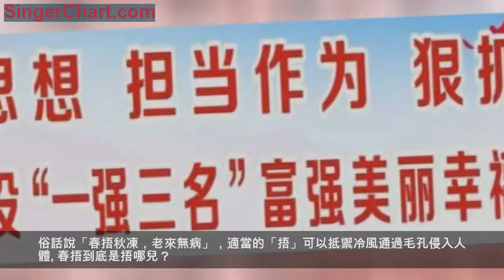「春捂」到底捂哪裡？捂好這3個部位，疾病繞道走！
春天，人們對溫暖無限嚮往，但「乍暖還寒時」氣溫忽高忽低，剛脫掉秋褲，發現降溫了；重新穿上冬衣，卻發現一整天陽光普照。
晝夜溫差大，常常讓人猝不及防，一不留神就容易發生感冒、氣管炎等呼吸道疾病。
俗話說「春捂秋凍，老來無病」，適當的「捂」可以抵禦冷風通過毛孔侵入人體。
春捂到底是捂哪兒？
春捂重要的是要「捂」對地方，身體這3個寒氣入口務必守住。
1
捂腹
肚臍和腹部的其他部位不同，臍下無肌肉和脂肪組織，血管豐富。肚臍受涼後易引起胃腸功能紊亂，出現嘔吐、腹痛、腹瀉等消化系統疾病。
2
捂背
背為督脈之海，也是陽脈之海，是一身陽氣匯集的地方，背部保暖可預防疾病，減少感冒幾率；後背如果受寒，容易陽氣不足，有礙升發。
3
捂腳
我國唐代藥王孫思邈主張「下厚上薄」。因為人體下身的血液循環要比上部差，容易遭到風寒侵襲。
因此，褲子、襪子、鞋子一定要穿得厚點、暖和點，不要換得太快，脫得太早。
特別提示
是否春捂，須根據天氣而定。
一般來說，春季晝夜溫差較大，早晚較冷時，要適當「捂」。
中午氣溫在10攝氏度以上時可適當減衣；出現「倒春寒」時，要恪守「春捂」之道；「暖春」到來，即連續幾天日最高氣溫都在20攝氏度以上時，就不能「捂」了。
如果兩種極端天氣交錯出現，穿衣、脫衣就該勤一點。
「倒春寒」要防四類病
春天，人體「冬眠」的皮膚細胞漸漸活躍，毛孔張開。一不小心就可能遭到疾病的「偷襲」。以下4類疾病尤其該警惕：
呼吸內科：
感冒、哮喘
冷空氣刺激後，會導致氣道免疫力下降，功能受損，繼而令氣道反應性增高，引起咳嗽、胸悶甚至哮喘、呼吸困難等。
因此氣溫驟降時，有哮喘、慢性支氣管炎的患者，容易病情反覆或加重。每個人對這些刺激的反應不一樣，有家族史、體質敏感的人會嚴重一些。
&gt;&gt;&gt;&gt;
專家支招：
體質弱的人寒冷天氣最好減少出門，出門時可以戴口罩，增加衣服，重視頭部、胸背和足部保暖，以免著涼。
消化內科：
胃病發作
低溫刺激會引起毛細血管收縮，影響胃酸分泌和胃部血液循環，從而引發急性胃痙攣、胃潰瘍、胃腸炎等。
&gt;&gt;&gt;&gt;
專家支招：
及時增減衣服，防止腹部受涼。在飲食上要注意暖胃養胃，多喝熱水，少吃冷食，按時吃飯。運動要適量，不宜大量運動出汗太多。
心內科：
心臟受傷
突然的寒冷刺激會引起冠狀動脈痙攣，出現急性心肌缺血，誘發心絞痛，甚至心肌梗死。
另外，呼吸道感染多發易誘發肺炎，這也會造成心臟負荷過重，成為心梗的重要誘因。
&gt;&gt;&gt;&gt;
專家支招：
老人要注意保暖，合理用藥控制血壓。如果有胸悶、隱痛或心慌等情況，即使發作時間很短，也要格外重視。
神經內科：
警惕腦梗
春季是腦梗高發季節，特別是許多老人是晚上上廁所或早上一起來就發生中風了。
這段時間晝夜溫差大，低氣壓、高濕度，都容易刺激體內控制血管活動的神經，造成小動脈血管的持續痙攣，使得血壓驟然上升。
&gt;&gt;&gt;&gt;
專家支招：
一旦發現一側肢體麻木或無力、一側面部麻木或口角歪斜、說話不清楚、眩暈伴嘔吐等症狀，必須高度警惕，立即到醫院進行檢查治療。
中風急救分秒必爭做到三早：早識別、早求救、早溶栓。
來源：人民日報、生命時報